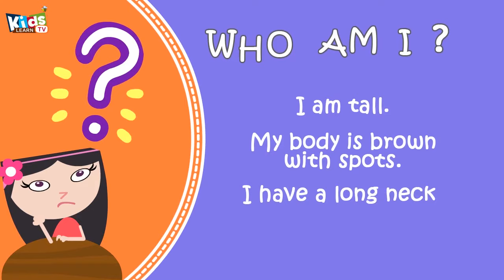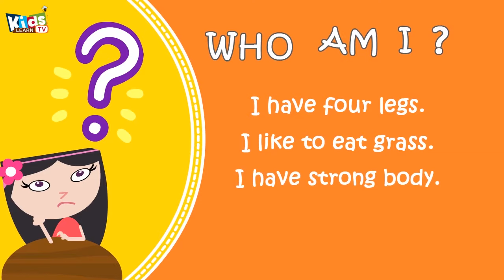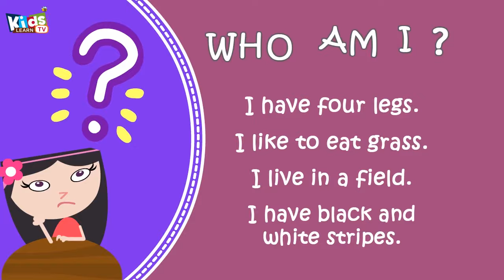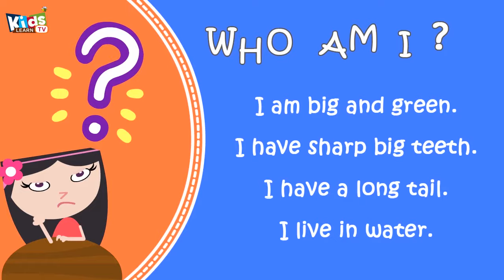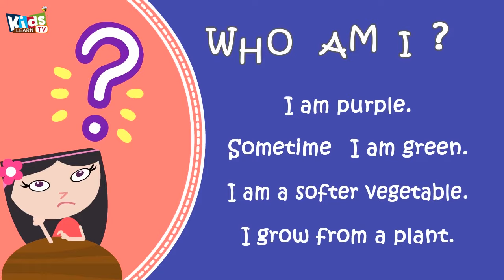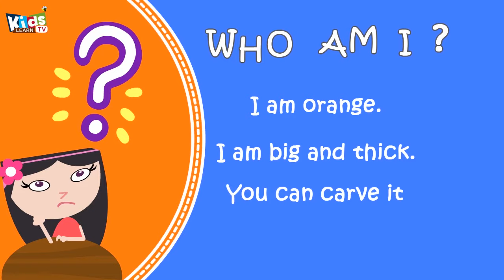Who am I for kids ? -Animals Riddles for Kids - Riddles for Kids - vegetables Riddles for Kids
Who am I for kids ? -Animals Riddles for Kids - Riddles for Kids - vegetable Riddles for Kids. - video teach Animals & vegetables names with riddles
This video is an easy English quiz for beginner English language learners.
Each question asks 'Who Am I?'! It's the easiest and funniest way to help your child learn faster.